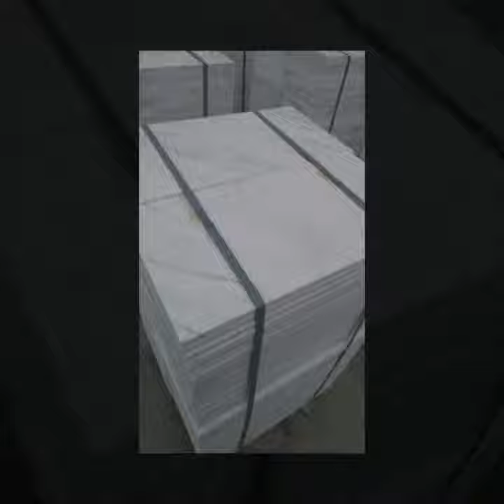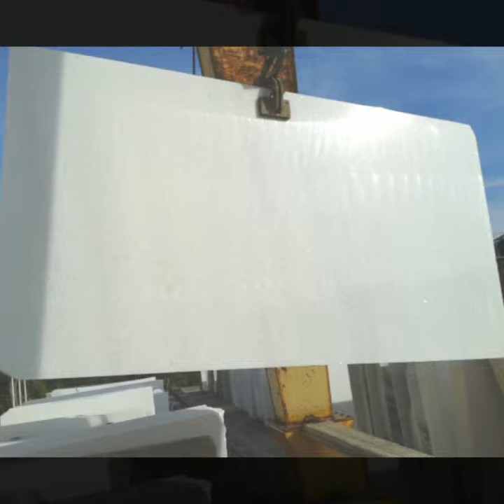MERTIKA MARBLE LTDPRESSENTS WHITE MARBLE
Now on offer

Thassos tile price: 35 Euro /m2 FOB Piraeus Port Greece

Thassos Marble A4 + Commercial, 120x40x2, polished

Thassos slabs price:

A2 Slabs for 85 Euro/m2 FOB Piraeus Port Greece

Mertika Marble have thousands of m2 in stock available, that means thousands of choices.